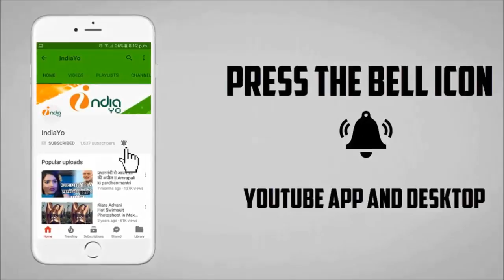बिहार को 500 करोड़ की सहायता पर आम्रपाली दुबे ने नरेंद्र मोदी की जमकर तारीफ